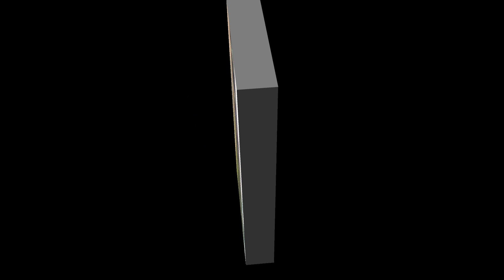Erukkalampiddy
mannar mandhai j.ulama